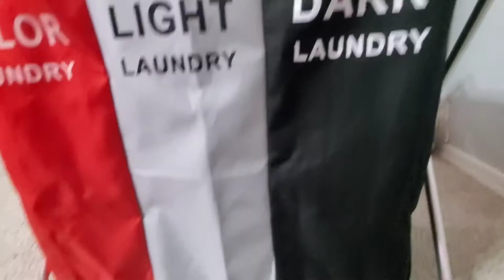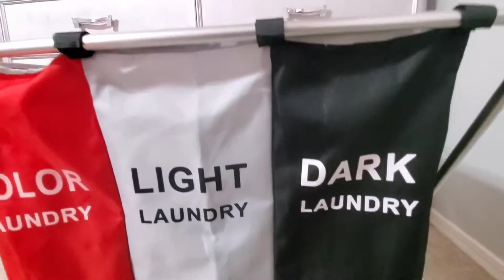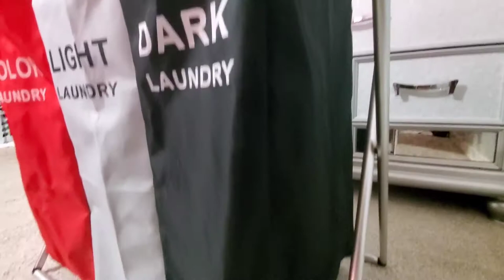YYYC 135L Laundry Cloth Hamper Sorter (red+Grey+Black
Brand: YYYC

135L Laundry Cloth Hamper Sorter Basket Bin Foldable 3 Sections with Aluminum Frame 26''×24''H Washing Storage Dirty Clothes Bag for Bathroom Bedroom Home Storage basket(3 Liner) (red+Grey+Black